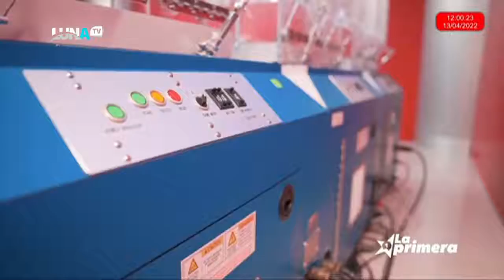Los Premios de La Primera correspondientes a la fecha 13 abr 2022